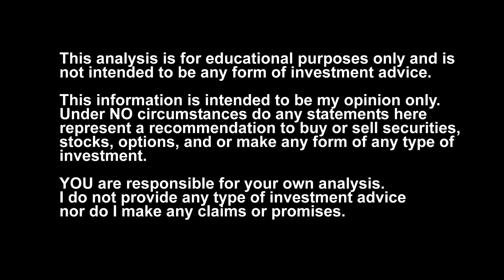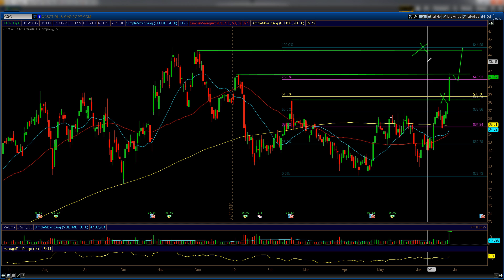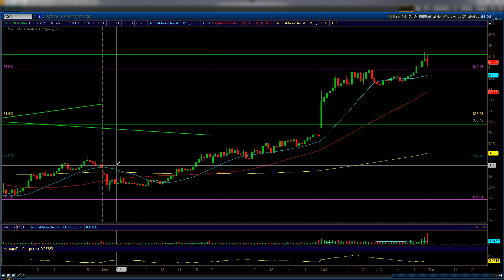7 minute market update 062712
7 minute stock market analysis
SPY WMT AAPL COG EOG GLD UUP